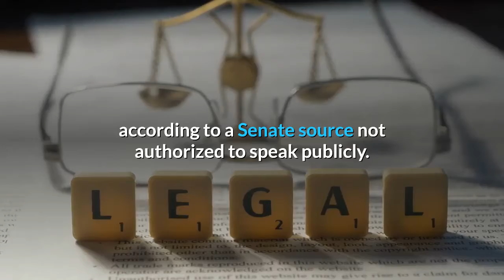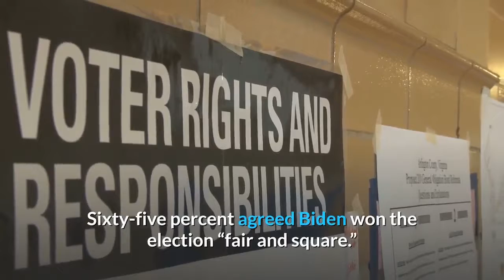Politics live updates Sen Leahy not Supreme Court chief justice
Sen. Patrick Leahy, D-Vt., the president pro tempore of the Senate as its most senior Democratic member, is expected to preside over President Donald Trump’s impeachment trial instead of Supreme Court Chief Justice John Roberts, according to a Senate source not authorized to speak publicly. The president of the Senate, who is the vice president or the president pro tempore in the vice president’s absence, presides over impeachment trials unless a sitting president is being impeached. The Supreme Court’s chief justice presides over impeachment trials of a sitting president. Leahy’s presiding over the trial means that Vice President Kamala Harris is unlikely to attend the impeachment trial. Some Republican senators have raised procedural objections to the impeachment of a former president. Sen. Rand Paul, R-Ky., said in a Sunday op-ed in the Hill newspaper that a trial without Roberts would be a “charade" and threatened to boycott the proceedings. Most Americans say they support the impeachment and Senate conviction of former President Donald Trump, though the majority of Republicans still back him, according to a new poll by Monmouth University released Monday. Fifty-six percent of those surveyed said they approve of the House of Representatives’ move to impeach Trump, and 42% said they disapprove. The breakdown is highly partisan, with 92% of Democrats approving of the impeachment and 13% of Republicans approving; 52% of independents also said they supported the impeachment. Trump was impeached by the House on Jan. 13 on one article of incitement of the deadly riot that stormed the Capitol Building on Jan. 6. Ten 10 Republicans voted yes. Most also thought Trump should be convicted by the Senate, and a majority also thought action should be taken to prevent Trump from holding future office. Fifty-two percent said they want the Senate to convict, while 44% said they do not. Of those surveyed, 57% also thought Trump should be barred from holding an office in the future, while 41% did not. When survey respondents were informed that a measure to prevent him from holding office could only come after a conviction, the support for conviction in the Senate increased to 55%. The mob that breached the Capitol comprised Trump supporters who wrongly believed President Joe Biden had not legitimately won the 2020 presidential election, bolstered by weeks of Trump and his allies claiming without evidence that there was widespread voter fraud. The Monmouth poll found that roughly one-third (32%) of Americans still believed fraud was the cause of Trump’s defeat, similar to findings in a November poll. Sixty-five percent agreed Biden won the election “fair and square.” Of the Republicans surveyed, 72% said they believe Biden won due to fraud. About 10% said they would never accept Biden as president despite that he was already sworn in. Monmouth conducted its poll Jan.